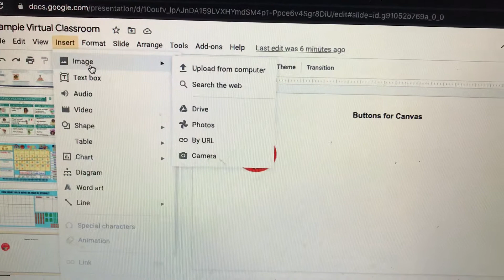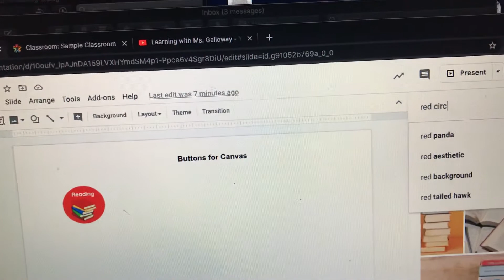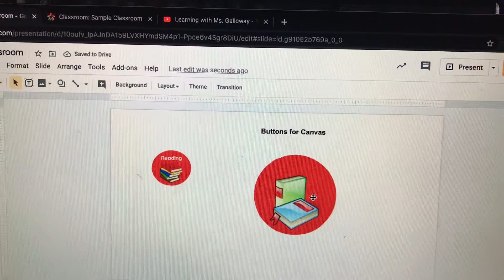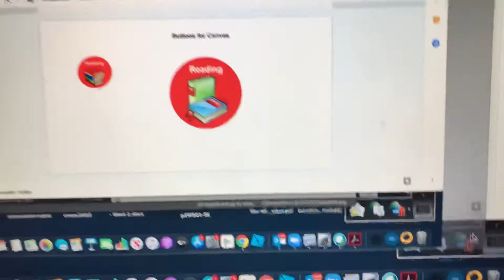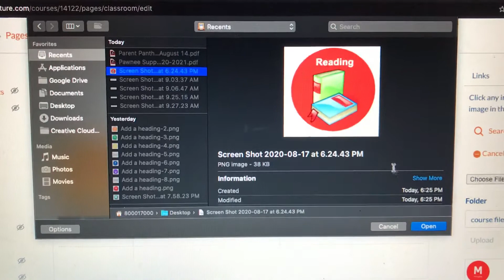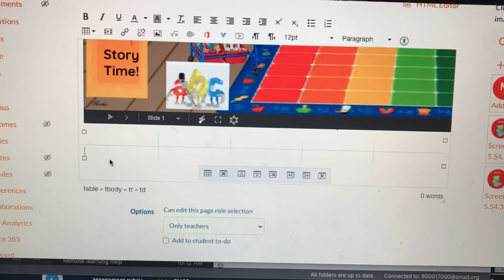How To Create Buttons for Canvas Through Google Slides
In this video, I am showing how to create buttons for canvas in Google Slides.